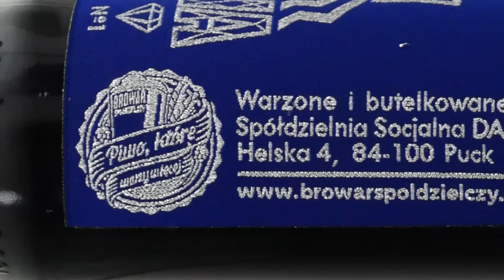Królowa Lodu i Lodołamacz z Browaru Spółdzielczego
Tomasz Kopyra degustuje wymrażane piwa z Browaru Spółdzielczego czyli Królowa Lodu - ICE RIS i Lodołamacz - ICE DIPA.